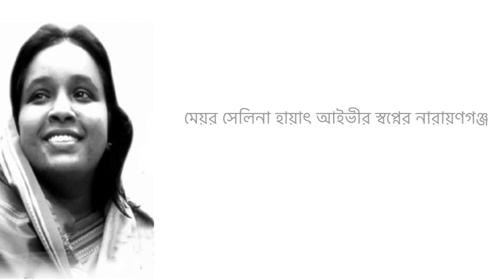Documentary on Narayanganj City Dream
স্বপ্নের নারায়ণগঞ্জ নগরীর উপর নির্মিত প্রামাণ্য চিত্র